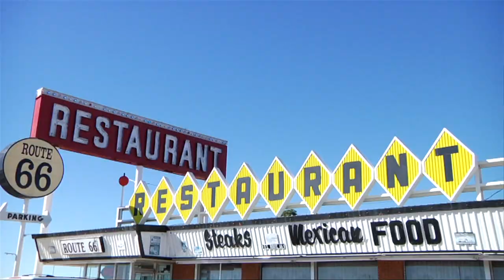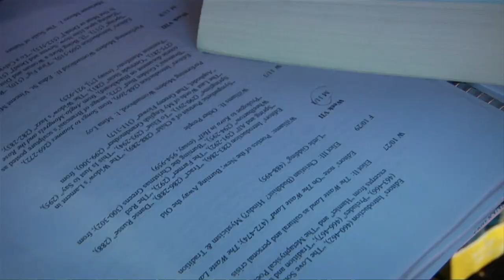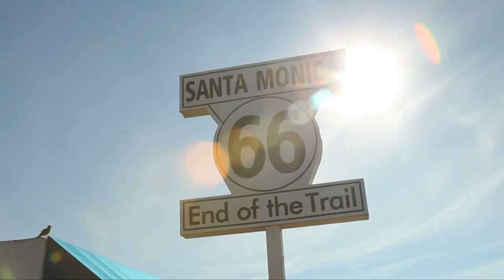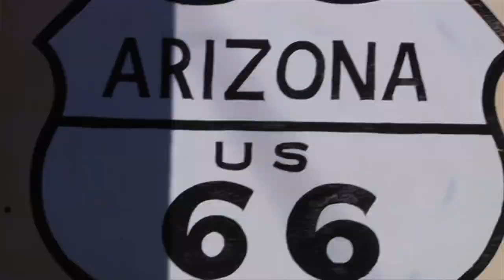Young Jesus music video - Red Bull Rock The Route 2010 - Episode 4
Two indie bands from the Midwest (Young Jesus and Brighton, MA) participate in a national showdown along the famed Route 66 challenging each other on and off the stage along the seven-day journey.

Lean back and enjoy Young Jesus' music video about their journey as a band.

Five tour stops pit the bands against each other as they are judged on various criteria with the winning band earning recording sessions at the Red Bull Studios in Los Angeles.